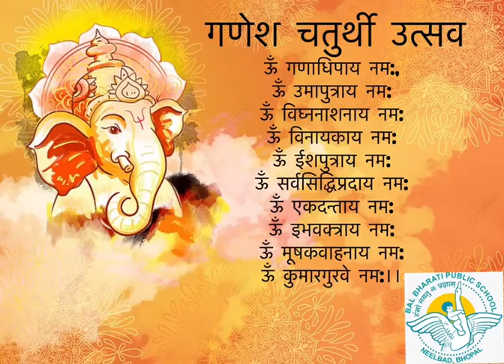Ganesh Chaturthi Celebration